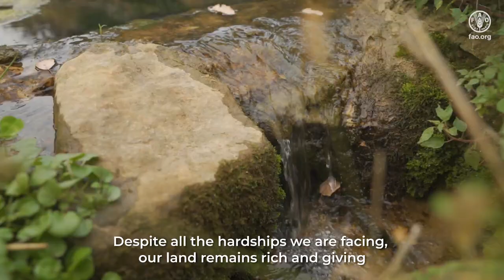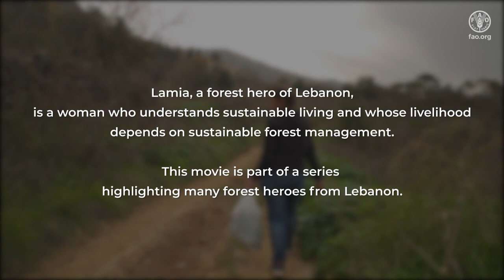Lamia, a forest hero of Lebanon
Lamia, a forest hero of Lebanon is a woman who understands sustainable living and whose livelihoods depends on sustainable forest management.
This movie is part of a series highlighting many forest heroes from Lebanon